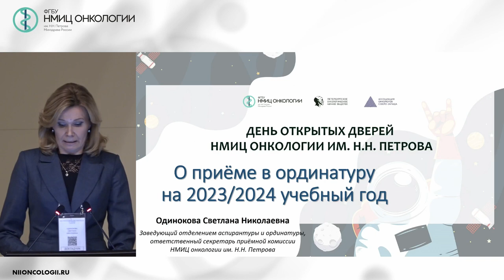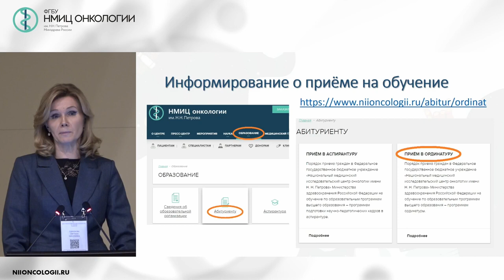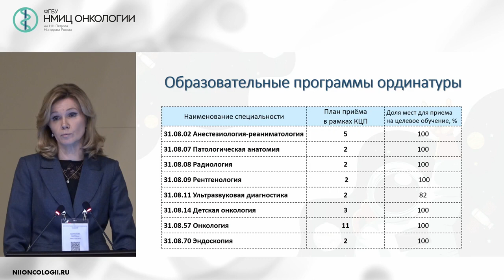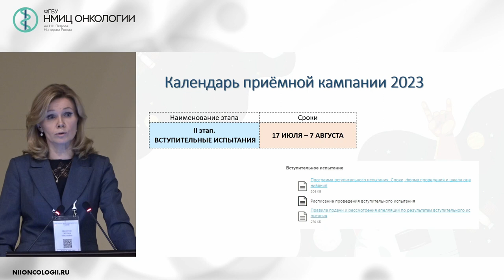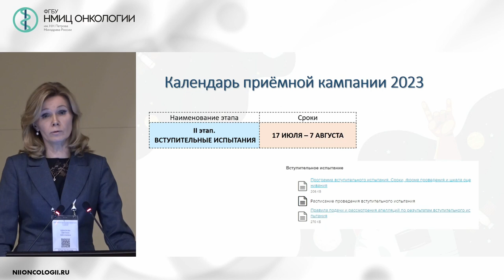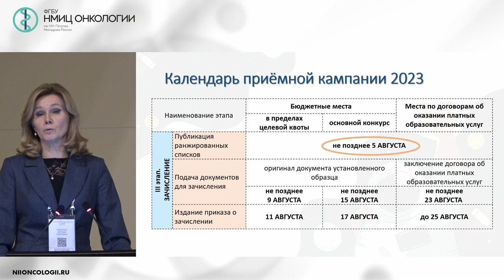О приеме в ординатуру на 2023/2024 учебный год. Ответы на вопросы студентов (Одинокова С.Н.)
Одинокова Светлана Николаевна – заведующий отделением аспирантуры и ординатуры
ФГБУ «НМИЦ онкологии им. Н.Н. Петрова» Минздрава России, г. Санкт-Петербург

День открытых дверей НМИЦ онкологии им. Н.Н. Петрова